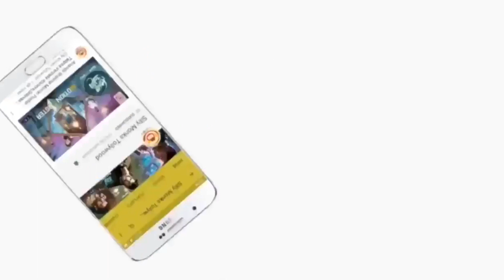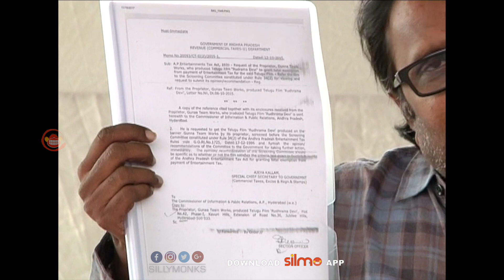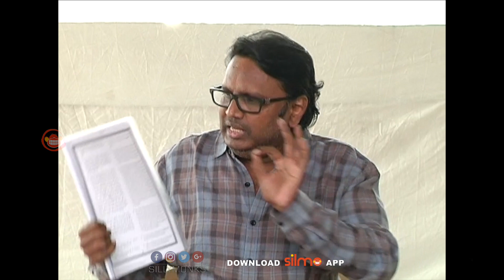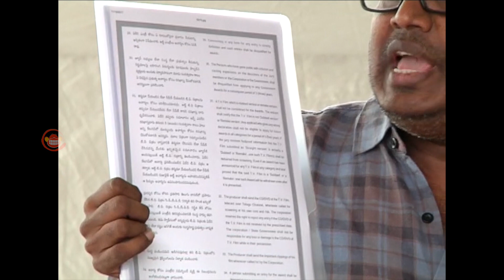Rudramadevi Director Gunasekhar Controversy About Ram Gopal Varma | Nandi Awards | Allu Arjun